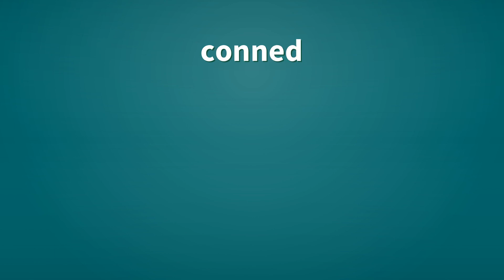Conned | Definition of conned 📖 📖 📖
See here, the definitions of the word conned, as video and text.

conned (verb)
    Simple past tense and past participle of con.

conned (verb)
    Simple past tense and past participle of conn.

Reference:
    conned